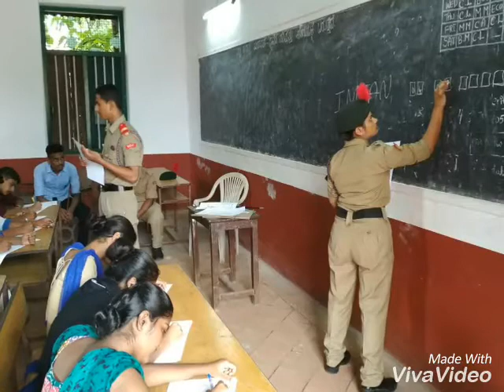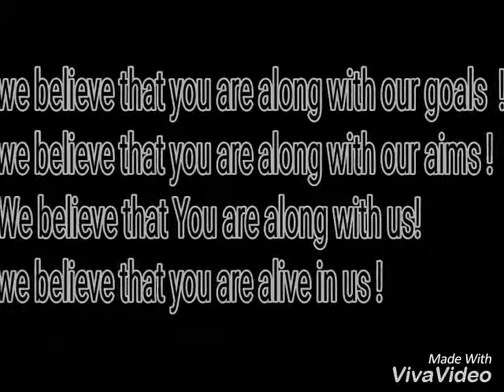Unwinding memories !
2015-18 NCC army batch. University college, mangalore .